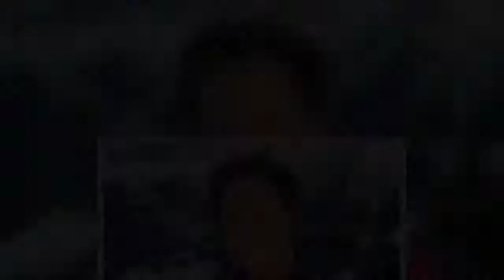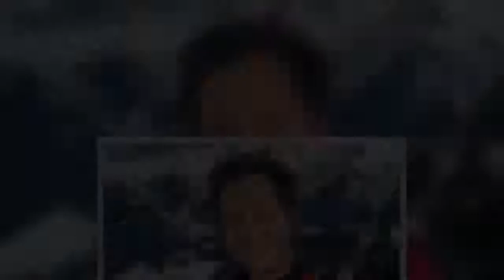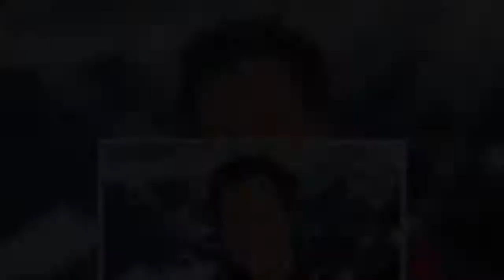Vianney sera l'invité du Portrait de la Semaine d'Audrey Crespo-Mara ce dimanche 28 mars. L'occasion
Vianney sera l'invité du Portrait de la Semaine d'Audrey Crespo-Mara ce dimanche 28 mars. L'occasion pour lui de se livrer à coeur ouvert et d'évoquer sa carrière.

Vianney, sera, invité, Portrait, Semaine, Audrey Crespo Mara, dimanche, 28, mars L, occasion, pour